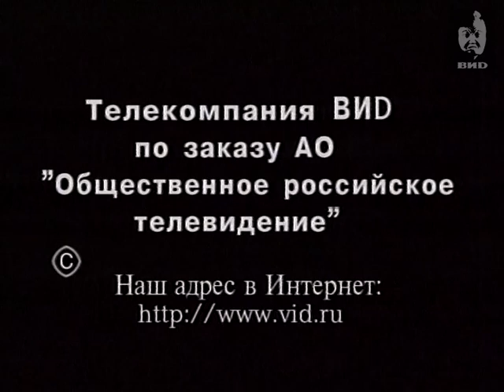Здесь и сейчас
Темы:
Обсуждение ареста главы компании "Медиа-Мост" Владимира Гусинского.
Гость программы - министр по делам печати Михаил Лесин.
М.Ю.Лесин о встрече с представителями Генеральной прокуратуры РФ.
Волнения вокруг свободы слова в стране.
Оценка действий прокуратуры средствами массовой информации.
Реакция общества.

Персоны:
Лесин М.Ю. -- российский государственный деятель, медиаменеджер, предприниматель, первый заместитель председателя ВГТРК (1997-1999), министр по делам печати, телерадиовещания и средств массовых коммуникаций (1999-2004).